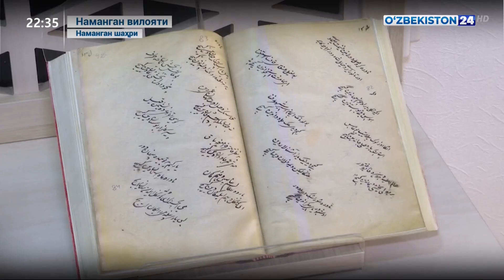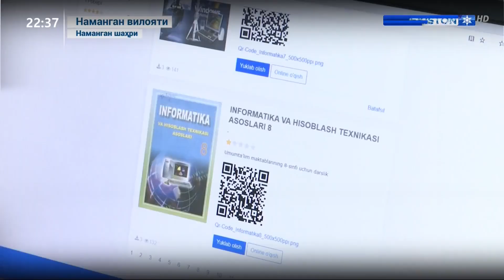Наманганда Китобхонлик кунлари ва янги кутубхона очилиши